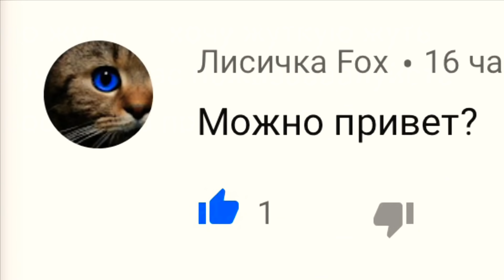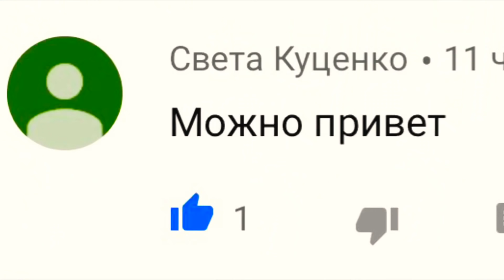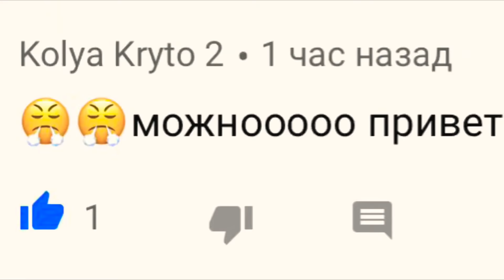Руслан и КОЛЛЕКЦИЯ ХЕППИ МИЛ история игрушек 4 своими руками Toy Story 4 HAPPY MEAL McDonalds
Привет! Сегодня мы идем на мультфильм историяигрушек4в кинонеотаганрог 👍👍👍👍думаю нам очень понравится 🤣🤣🤣 потому что это будет очень интересный мультфильм👍👍👍 жаль ,что это последняячастьистоииигрушек4 а сколько там новых героев❓‼️ОГО ГО😳 и поэтому мы подготовили для вас распаковка самодельного хеппимил2019 от макдональдс , а внутри коллекцияигрушекисторияигрушек4 вилкинс forky ! Оставайся с нами!!!

А также ⬇️

НАПОМИНАЕМ‼️на канале КОНКУРС- розыгрыш драконьисладости !!! Участвуй😉но это ещё не конец! У нас осталось ещё много драконов! Так что ждите ещё конкурсы!

Серии

👉Идём на премьеру м/ф Тайная жизнь домашних животных 2

Серии с ДРАКОНАМИ из

👉Где взять мноооого наклеек httqaltVBtxi2s